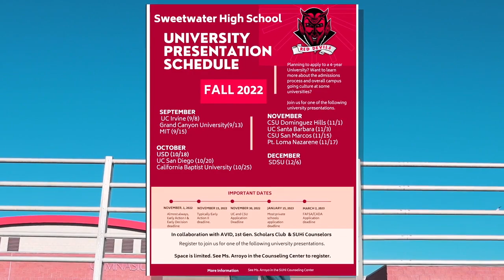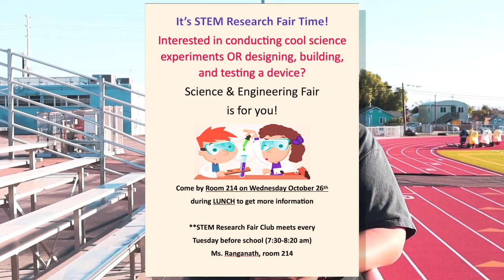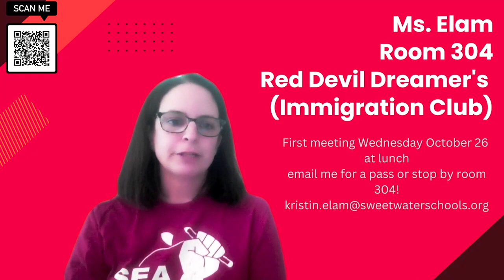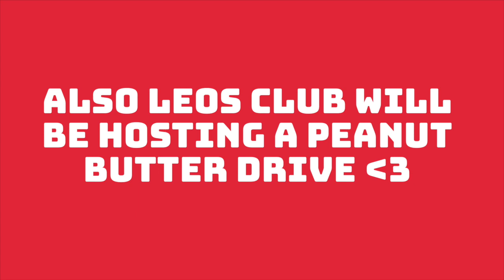Red Devils Review | 10.25.22